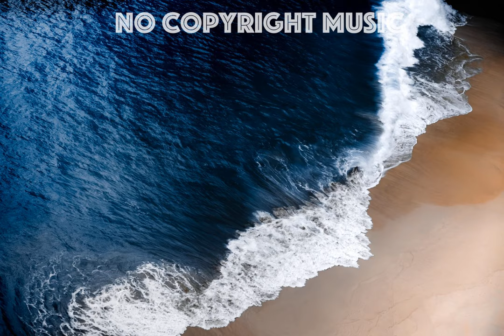Vexento - We Are one